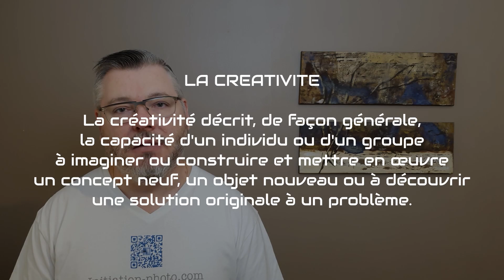📷 L'importance des savoir-faire dans le processus créatif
Savoir-faire et créativité sont étroitement liés. Dans cette vidéo, je partage avec vous pourquoi et comment bien profiter de cette relation pour développer votre sens de la créativité.

00:00 – Présentation
00:05 – Sujet
00:10 – Rappel du processus créatif
00:16 – Les 4 étapes du processus créatif
00:43 – Les familles de savoir-faire
00:58 – Savoir-faire liés au photomontage
02:12 – Créativité = idées + concrétisation
02:29 – Les autres savoir-faire
03:13 – La bissociation
03:34 – Exemple de bissociation
03:47 – Exemple du photomontage “Le pont du mois de mai“
04.33 – Curiosité et apprentissage des leviers efficace pour la créativité
04:49 – Liaison étroites entre les étapes d’incubation et de production
05:57 – Pouce vers le haut
06:03 – Abonnement YouTube
06:10 – Abonnement blog

📷 Initiation-Photo - Le meilleur blog pour découvrir et apprendre de façon sympa le photomontage créatif et la retouche photo quand on est débutant 💡